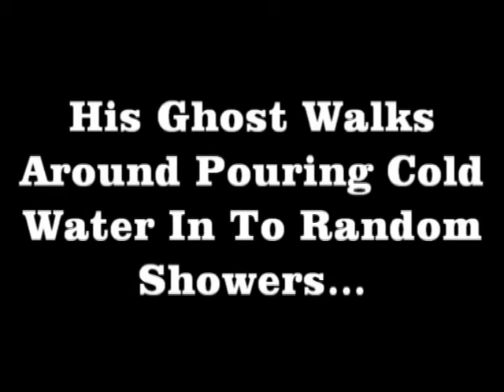Monday Prank on Girlfriend in Shower